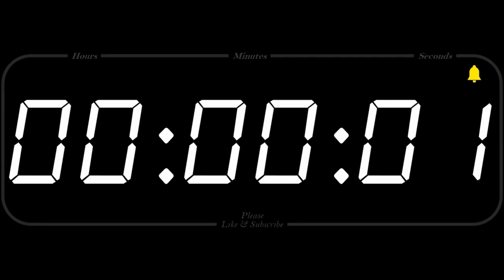🔴AEEC Sunday Live Service (July 26, 2020) - መጋቢ ሳሙኤል ሾንጋ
አድራሻችን፡ 1400 Russell Rd. Alexandria, VA, 22301

የአምልኮ ቀንና ሰአት፡
አርብ ምሽት፡ 7pm - 9pm
እሁድ ጠዋት፡ 10:30pm - 1:00pm

- ወር በገባ ሶስተኛ ሳምንት ብቻ የእሑድ ፕሮግራም ወደ ከሰዓት 3pm - 6pm ይዞራል።
እግዚአብሔር ይባርካችሁ።

ይህ በቨርጂኒያ የምትገኘው አንፆኪያ የኢትዮጵያውያን ወንጌላዊት ቤተክርስትያን ዋና የዩትዩብ ቻናል ነው። አዳዲስ  ቪዲዮች  በሚለቀቁበት ጊዜ ወዲያውኑ እንዲደርሰዎት ሰብስክራይብ ያድርጉ።

የጌታ ቅዱሳን በሚሰበከው የእግዚአብሔር ቃል እንደተባረካችሁ እምነት አለን። ከስብከቱ የተረዳችሁትን እና የተማራችሁትን እንዲሁም ከህይወታችሁ ጋር የተገናኘ ምስክርነት ካላችሁ በኮመንት ከታች ማስፈር ወይም በኢሜል: መላክ ትችላላችሁ።